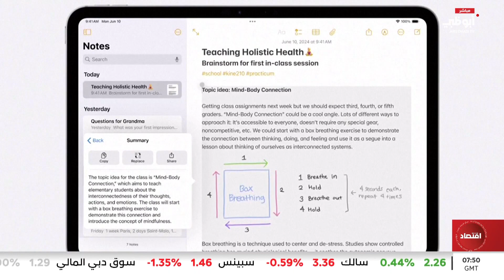"أبل" تستعيد لفترة وجيزة لقب أكبر شركة في العالم من حيث القيمة السوقية